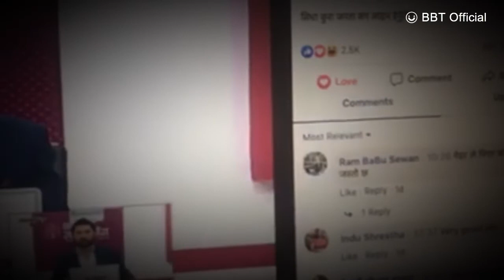Anil Tamang/Aryan Tamang is out of contact share it please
शनिवार बाट सम्पर्कविहीन भएको ले खोजी दिन र देखेको ले ख़बर गर्नको लागि  अनुरोध